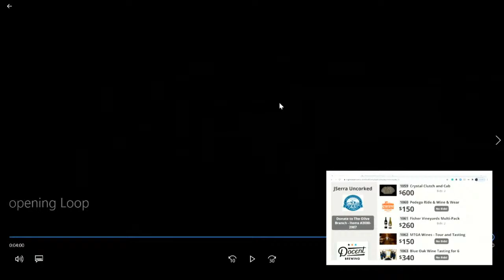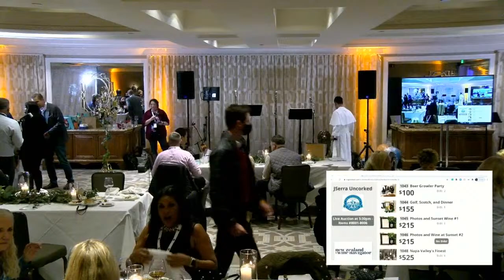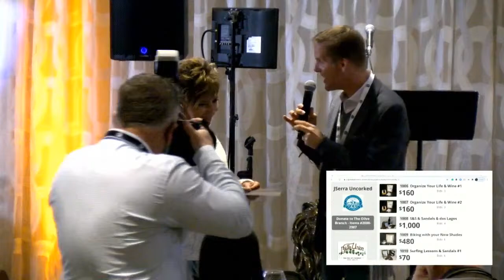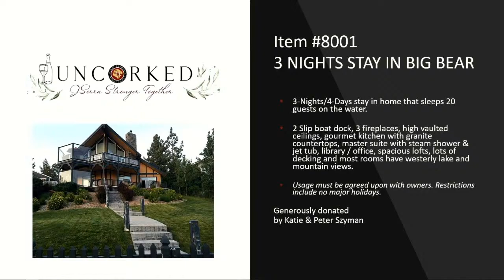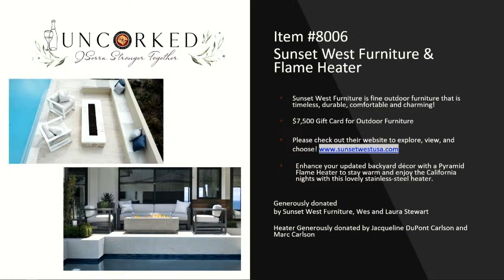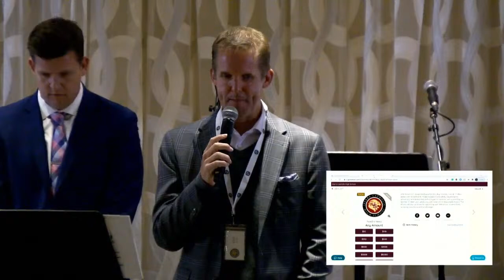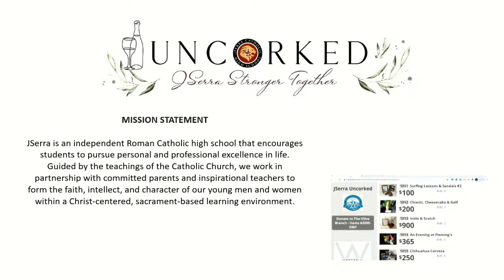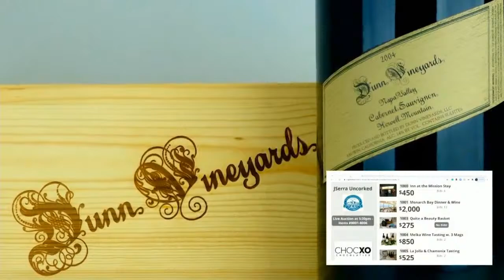Uncorked "JSerra Stronger Together" (November 7, 2020)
Join the JSerra community on Saturday, November 7, 2020, for the 2nd annual event, Uncorked: JSerra Stronger Together. Now more than ever, our community needs to reunite together, celebrating our strength and resolve for a cause bigger than our own, building on our mission to form the faith, intellect, and character of our young men and women at JSerra. This year in particular, JSerra’s school wide fundraiser is a necessity, in support of our efforts, to continually exceed safety standards for our student body and staff, as well as further build our infrastructure, and assist our students impacted financially due to the current environment.

With the recent unexpected expenditures skyrocketing over $1.5 million dollars with investments made towards Covid safety requirements, advancing remote learning technologies on campus, and supporting our families in need, your generosity will make an immeasurable impact. All efforts will also go towards advancing our Magnet, athletics, and arts programs, as well as supporting over 40% of our student body receiving assistance and scholarships. So, let’s forge ahead, and enjoy our community in a safe and fun environment, while we support JSerra!

The sold-out live location of the event will take place at a COVID compliant on-site event, Uncorked@TheSurf&Sand, with cult Napa Valley vintners and local breweries, overlooking the Pacific Ocean. But you also have several other options to help support JSerra: You may host your own small gathering, Uncorked@HomeWithFriends, for an in-home wine virtual tasting with a JSerra Uncorked Party Kit, or simply participate in the live and silent auction watching this live-stream from the comfort of your own home with your family enjoying a bottle of wine, Uncorked@HomeWithFamily, we have you covered!

This exceptional multi tiered event promises to be a memorable time filled with cheer, camaraderie, extraordinary experiences, continuing a precedent of excellence for years to come with the generosity from our own local community, our JSerra families and alumni.